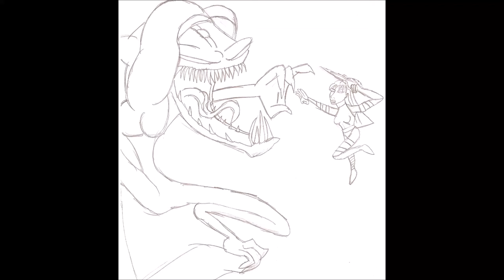Wendy Hoopes and Janie Mertz Daria audio clips part 2 (Quinn and Sandi's phone conversation)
Audio clip that I got from the website The Daria Sound Archives.

This is from the 21st episode "Gifted" when Quinn and Sandi had a phone conversation about Sandi's plan to sneak out. The user spliced the audio clips and put the Quinn and Sandi parts altogether.

Here it is and enjoy.